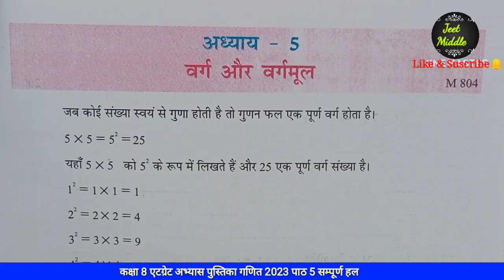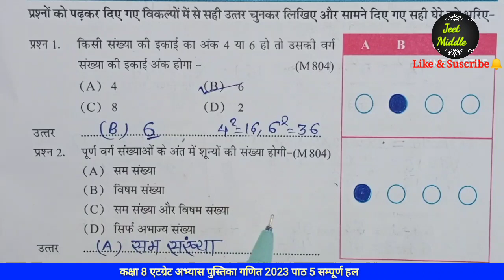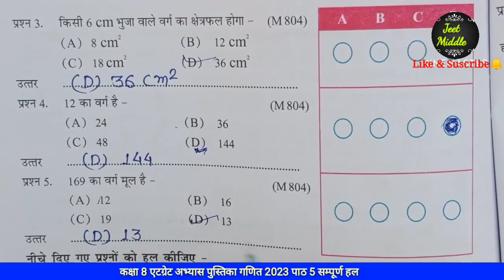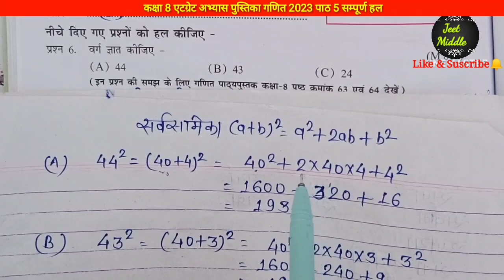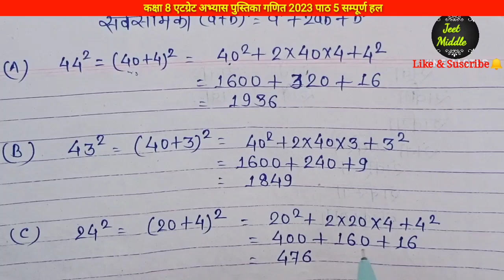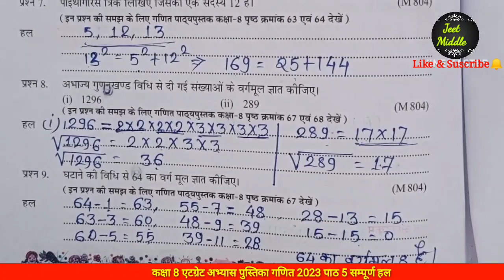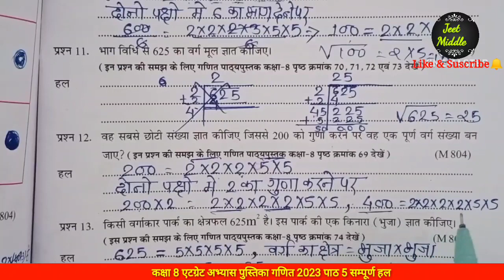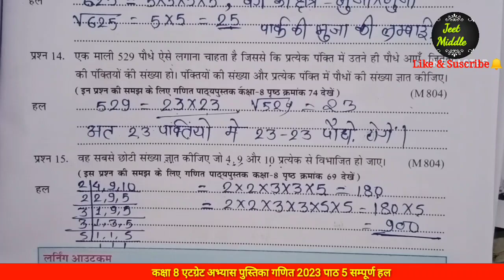at grade abhyas pustika 2023 class 8th maths।।edgrade abhyas pustika kaksha 8 ganit।वर्ग और वर्गमूल